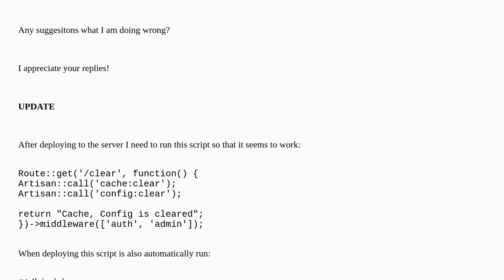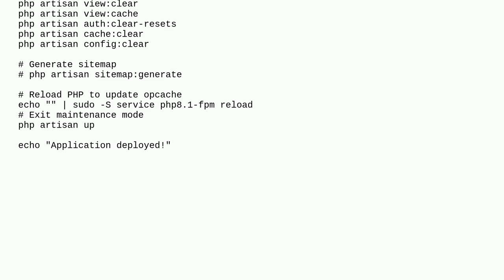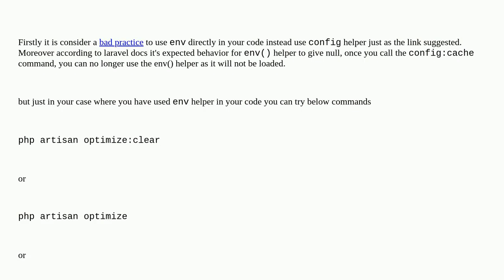Laravel 10 - API Key in .env file is not recognized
A special thanks goes out to the community

  laravel laravel-10 php